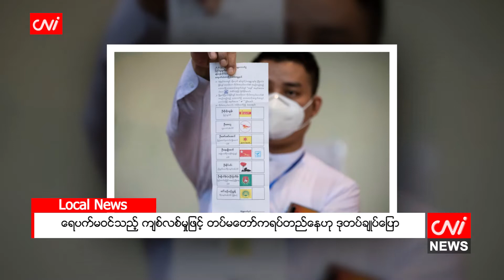ရေပက်မဝင်သည့် ကျစ်လစ်မှုဖြင့် တပ်မတော်ကရပ်တည်နေဟု ဒုတပ်ချုပ်ပြော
CNI News

၂၀၂၂ ခုနှစ်၊ မတ်လ ၂၂

တပ်မတော် အနေဖြင့် ရေပက်မဝင်သည့် ကျစ်လစ်ခိုင်မာသော စည်းလုံးမှုဖြင့် ရပ်တည်လျက်ရှိသည်ဟု ဒုတိယတပ်မတော် ကာကွယ်ရေးဦးစီးချုပ် ဒုတိယဗိုလ်ချုပ်မှူးကြီး စိုးဝင်းက မတ်လ ၂၀ ရက်နေ့က အလယ်ပိုင်းတိုင်းစစ်ဌာနချုပ်၊ မိုင်းမော တပ်နယ်ရှိ အရာရှိ၊ စစ်သည်၊ မိသားစုဝင်များဖြင့် တွေ့ဆုံစဉ် ပြောကြားခဲ့သည်။

နစကသည် ဖွဲ့စည်းပုံအခြေခံဥပဒေ(၂၀၀၈)နှင့်အညီ ရှေ့လုပ်ငန်းစဉ် ၅ ရပ်၊ ဦးတည်ချက် ၉ ရပ် ချမှတ်၍ နိုင်ငံတော်၏ အကျိုးစီးပွားကို ဖော်ဆောင်ကြိုးပမ်းလျက်ရှိကြောင်း၊ တပ်မတော်သည် နိုင်ငံတော်၏ အစိတ်အပိုင်း တစ်ခုဖြစ်၍ တပ်မတော်သားများ အနေဖြင့် နိုင်ငံ့အရေးအရာနှင့် ပတ်သက်၍ ကျရာအခန်းကဏ္ဍမှ တာဝန်ကျေပွန်စွာ ထမ်းဆောင်ကြ ရန်လိုကြောင်း ၎င်းက ပြောသည်။